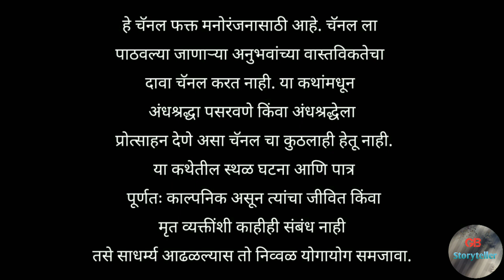होत असं कधी कधी...- एक भयकथा | marathi horror story | marathi ghost stories | gb storyteller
Story Credits

Writer - Milind Ashtputre